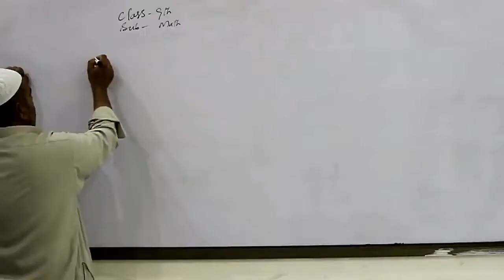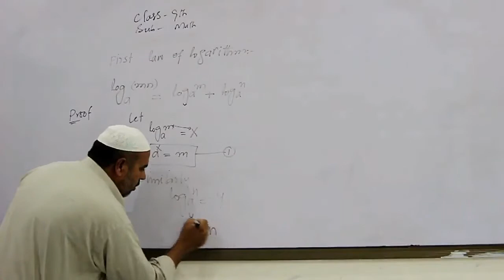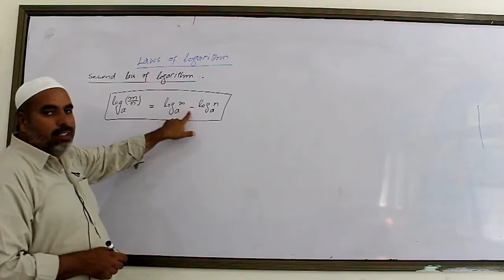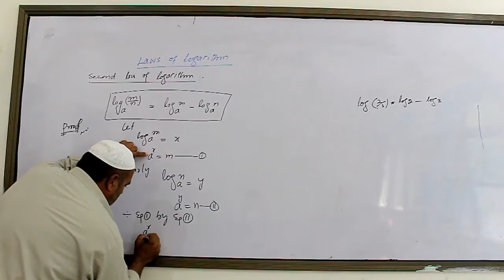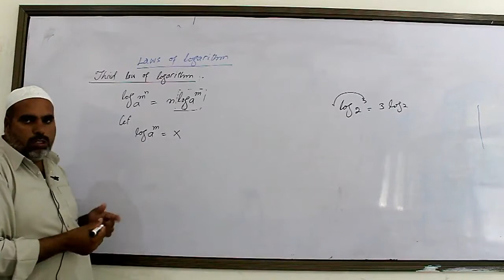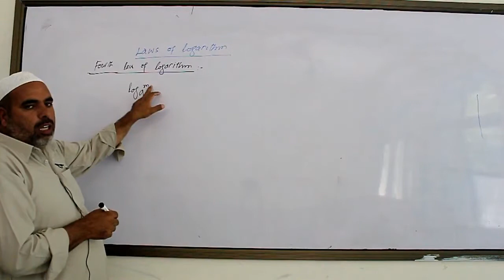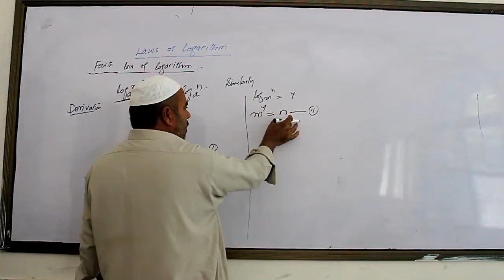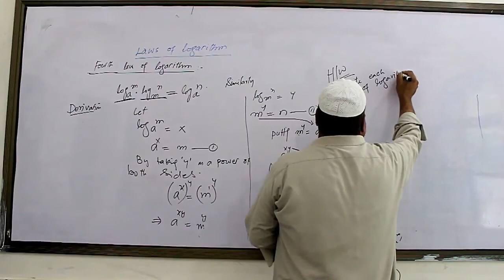Lecture 17 | Laws of Logarithm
9th Math, KPK Textbook Board